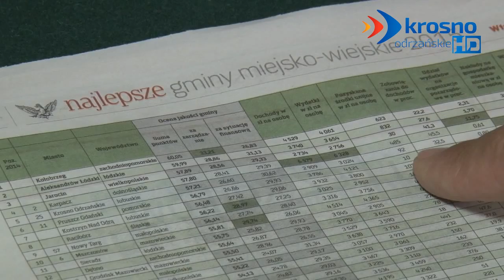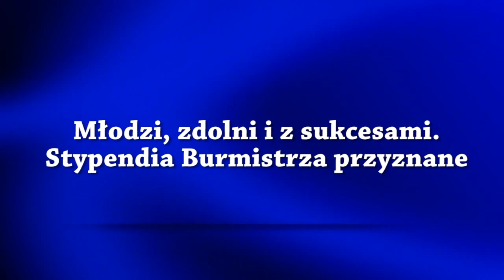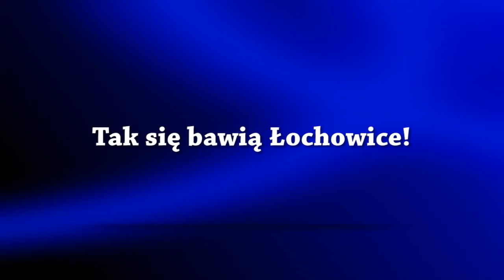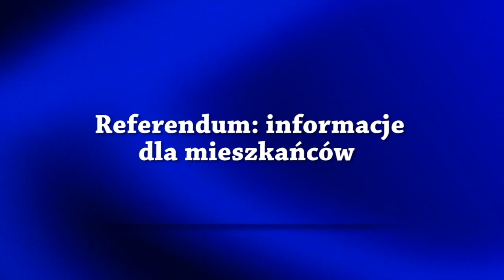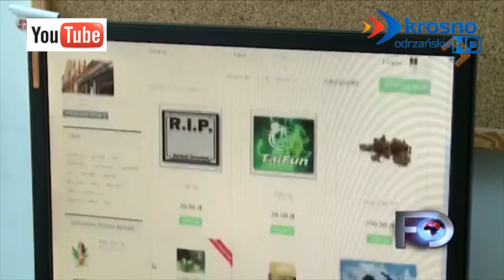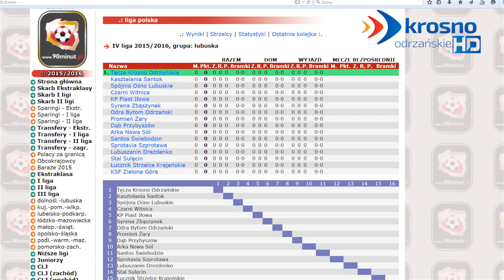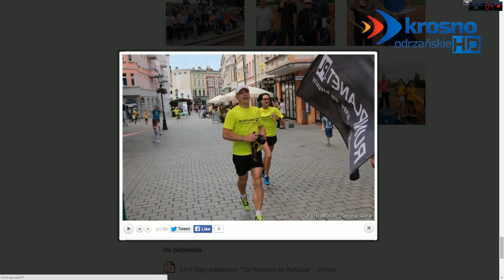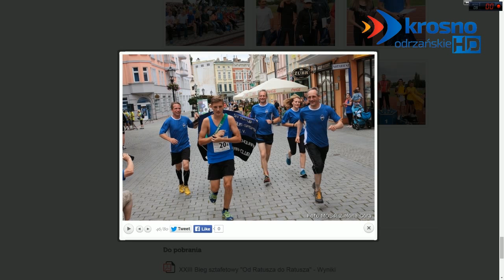Serwis z dnia 17.07.2015 - krosno24.tv